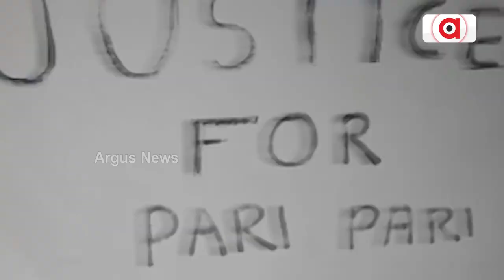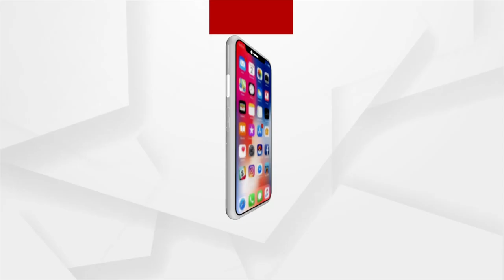Mayurbhanj: Villagers of Badasahi Block In Grip of Acute Water Crisis